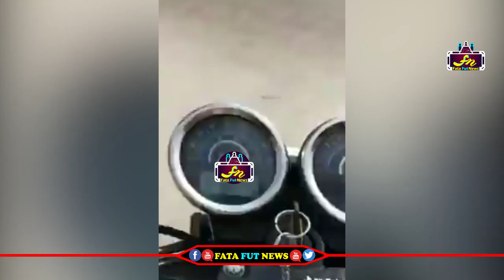టోల్ గేట్ దగ్గర బైక్ ఆపి జగన్ టోల్ కట్టమని చెప్పాడని ఎలా రచ్చ చేసాడో చూస్తే పడి పడి నవ్వుకుంటారు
Watch#